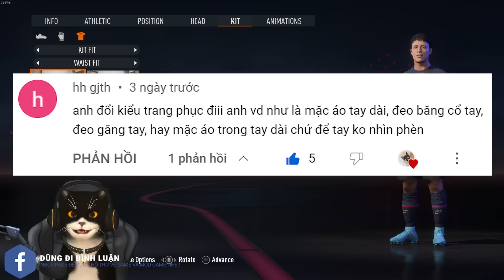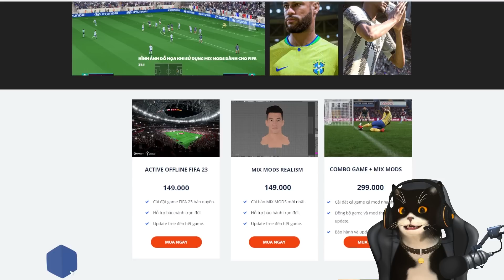Hai Trận SIÊU KINH ĐIỂN liên tiếp và Chiếc CUP đầu tiên trong sự nghiệp của mình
+ Chiến mọi thể loại game theo yêu cầu: Game bựa, Bắn súng, Đua xe, Kinh dị, Chặt chém,... Thậm chí là mấy game nhảm 😹
+ Các bạn muốn mình chơi game gì thì cứ comment vào video mới nhất của mình nha 😸
😻Mãi iuuuu😽